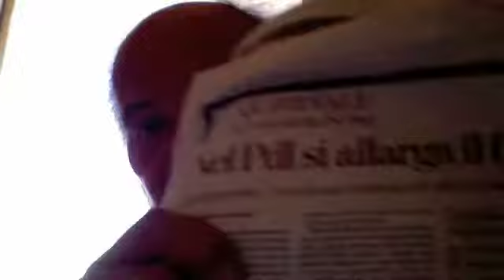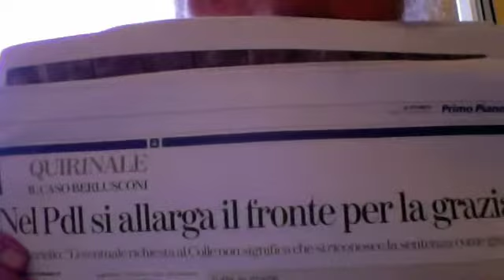GRAZIA BERLUSCONI NAPOLITANO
Da "La Stampa" del 17 agosto 2013 -